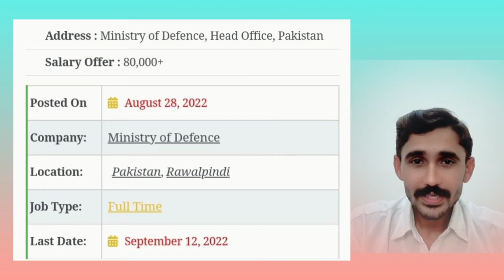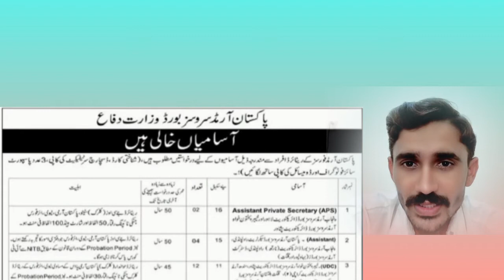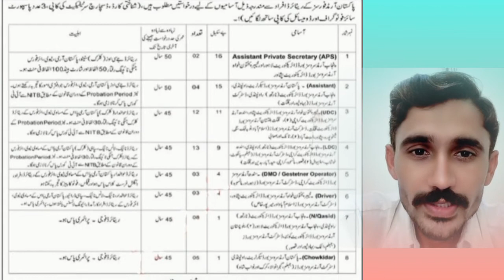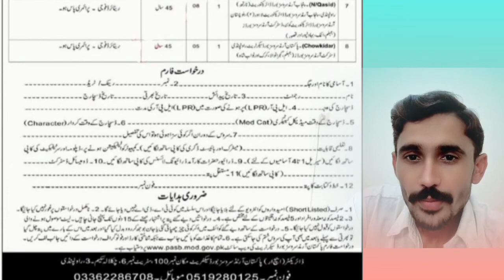Defence Jobs 2022 | Ministry of Defence Armed Forces Secretariat|ISI jobs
*Defence Jobs 2022 | Ministry of Defence Armed Forces Secretariat Headquarters Announced Latest Recruitments Jobs 2022*

*Posts Available:*

1. Assistant Private Secretary BS-16
2. Admin Officers BS-16
3. Assistants BS-15
4. Upper Division Clerks BS-11
5. Lower Division Clerks BS-09
6. Generator Operators BS-04
7. Drivers BS-04
8. Naib Qasid BS-01
9. Security Guard BS-01

*Last Date to Apply:* 12 Sep 2022